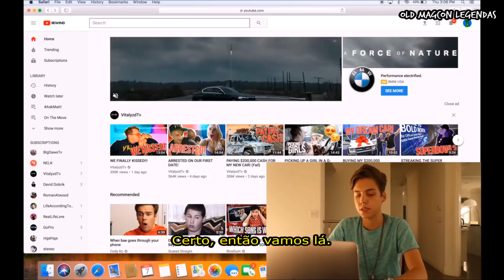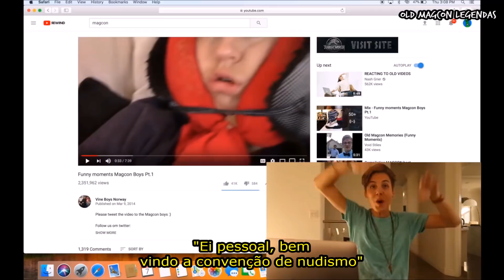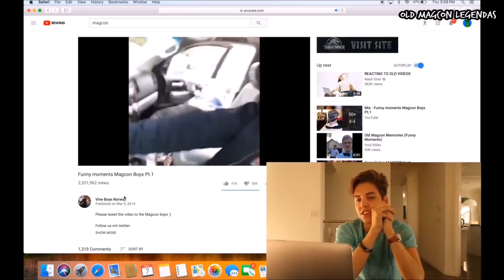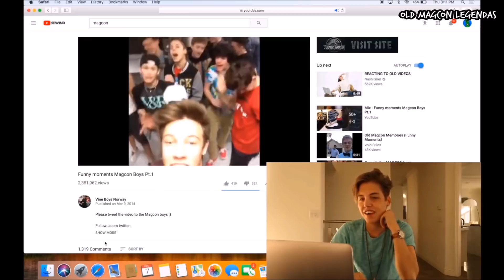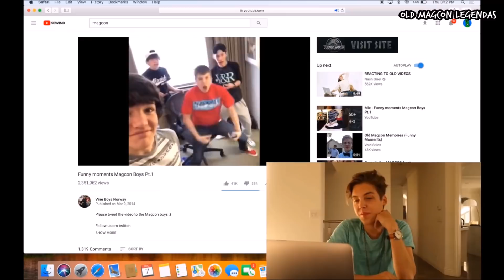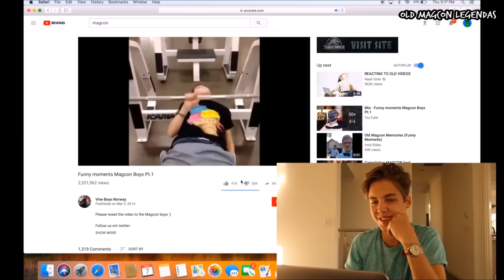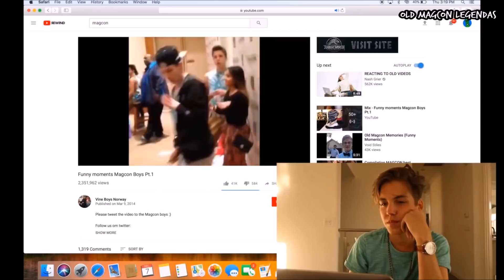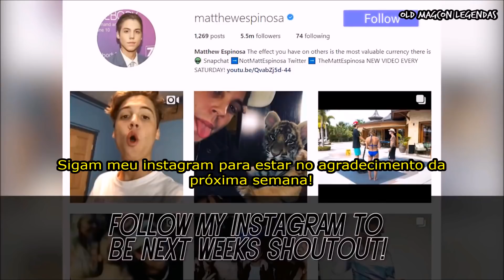REACTING TO MAGCON MEMORIES - Matthew Espinosa (Legendado PT/BR)